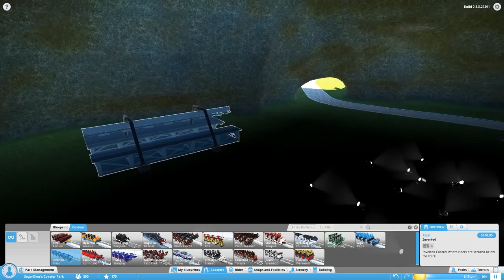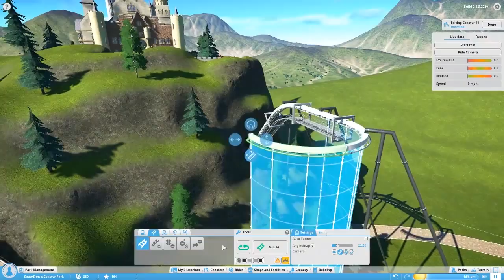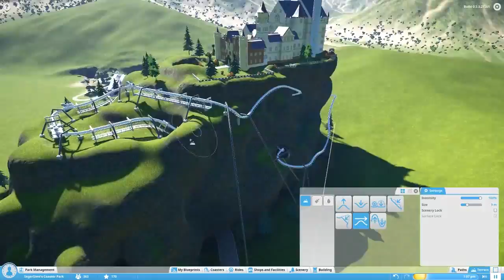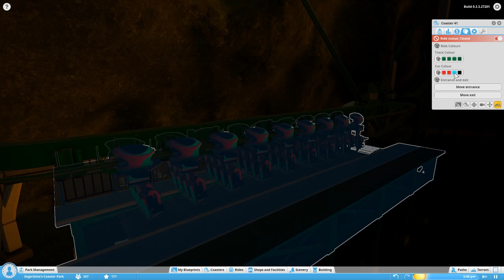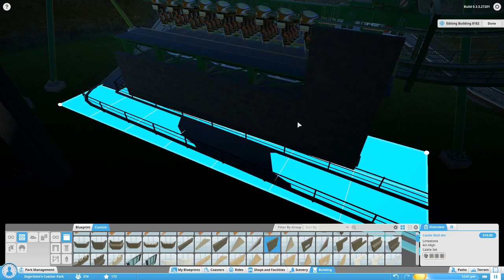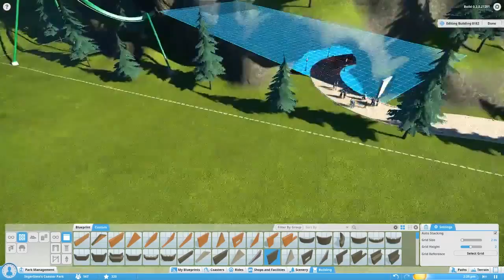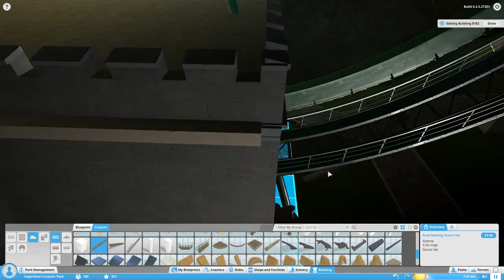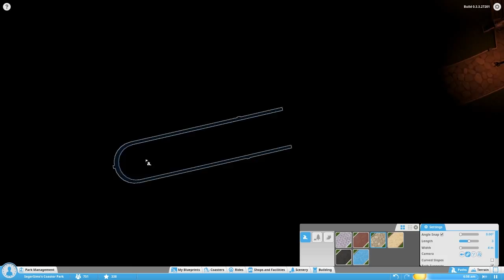Planet Coaster - My first COASTER! - Alpha 3.0 #4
I do upload to the Gallery OriginID: SegerSims